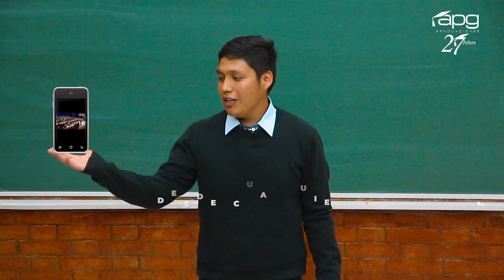INVITACION A TRANSMISION EN VIVO 26 DE OCTUBRE DE 2019 - UNI FIEE